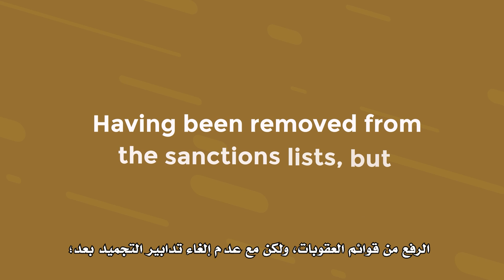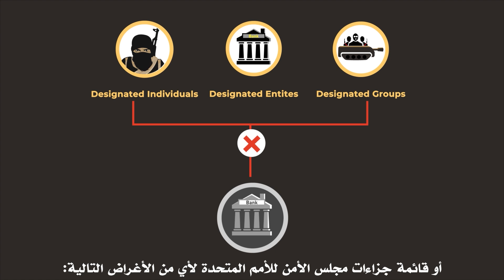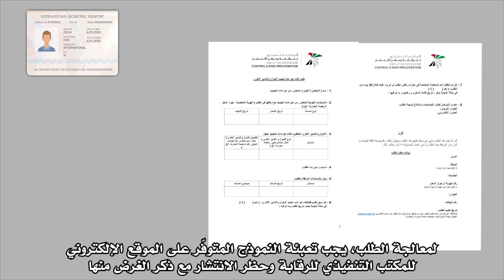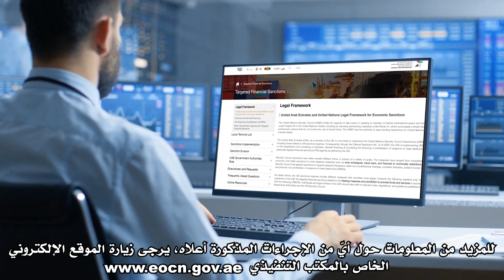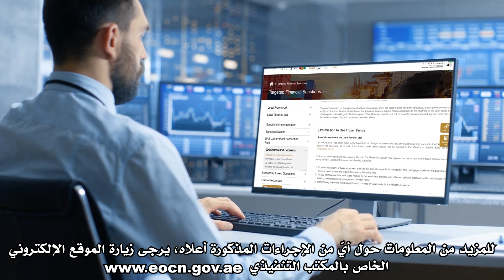إجراءات إلغاء التجميد والرفع من قوائم العقوبات والسماح باستخدام الأموال المجمدة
يشرح هذا الفيديو الإجراءات المتبعة في دولة الإمارات العربية المتحدة لطلب إلغاء ورفع إجراءات تجميد الأصول، وطلبات الرفع من قوائم عقوبات الإمارات العربية المتحدة أو الأمم المتحدة، وطلبات السماح باستخدام الأموال المجمدة.
 يشرح الفيديو أيضاً الظروف التي قد يتأثر فيها الشخص عن طريق الخطأً بإجراءات التجميد (إما بسبب تشابه الاسماء أو طرف ثالث حسن النية) وإجراءات رفع إجراءات التجميد.

 كما يفصّل عملية الوصول إلى الأموال المجمدة لتغطية النفقات الأساسية والضرورية، فضلاً عن النفقات غير العادية.

 أخيرًا، يتضمن الفيديو إجراءات الشطب من قوائم عقوبات دولة الإمارات العربية المتحدة أو الأمم المتحدة نظرًا لأن الفرد أو المجموعة أو الكيان المدرج لم يعد يستوفي معايير الإدراج في القوائم ذات الصلة.

متابعة

تنويه: قد تكون المعلومات الواردة في هذا الفيديو قديمة حسب تاريخ المشاهدة. يرجى الرجوع إلى الأدلة الإرشادية المنشورة على الموقع الإلكتروني للمكتب التنفيذي للرقابة وحظرالانتشار على الرابط التالي للحصول على أحدث المعلومات والإرشادات